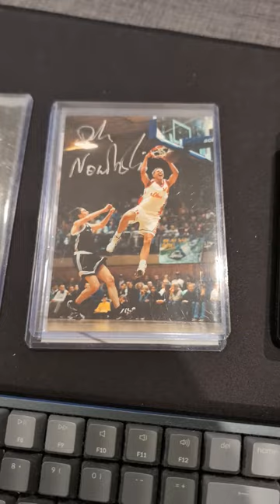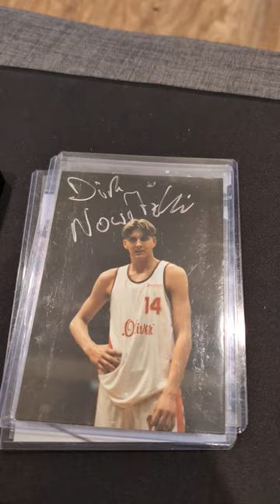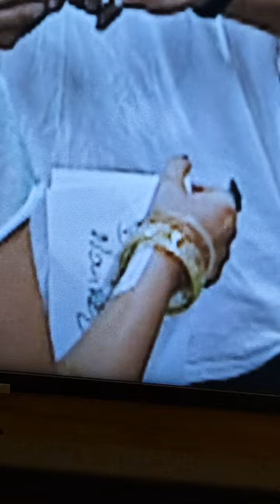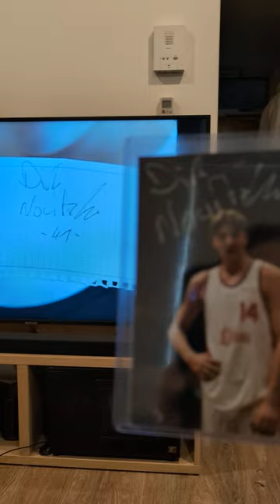Dirk Nowitzki's pre-rookie autographs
Pre-rookie autograph update! I was watching Amazon Prime's Game 7 docuseries and finally found conclusive evidence of Dirk's pre-rookie autograph! Sending these back to Beckett Authentication with this new evidence and hopefully I can now get them slabbed! Give the episode a try and relive once of the best Mavericks games ever played, a must watch for any Mavs fan!